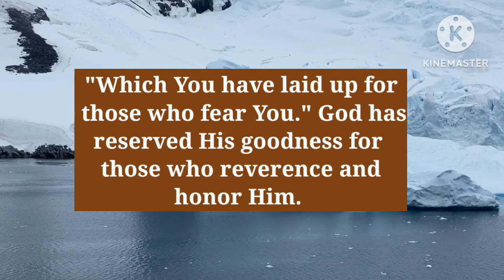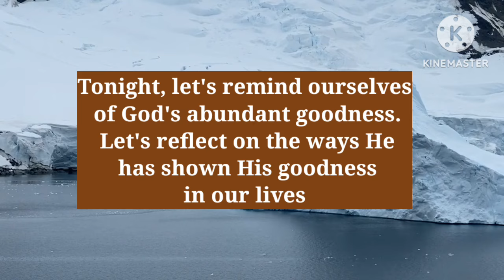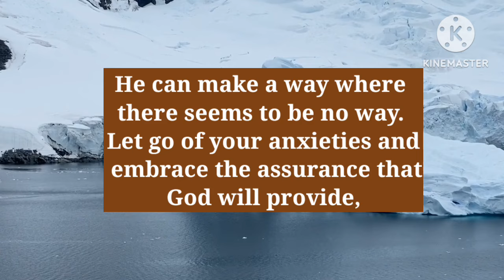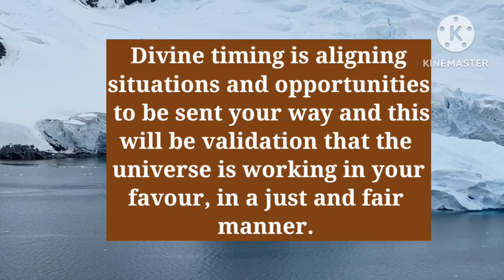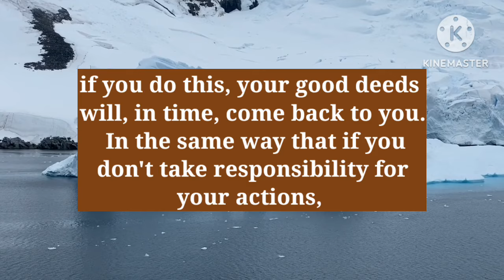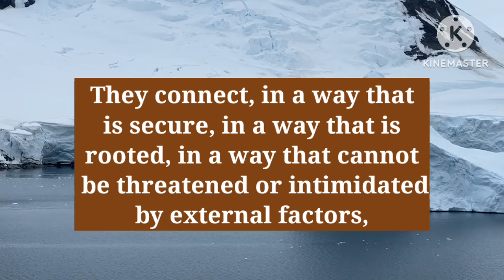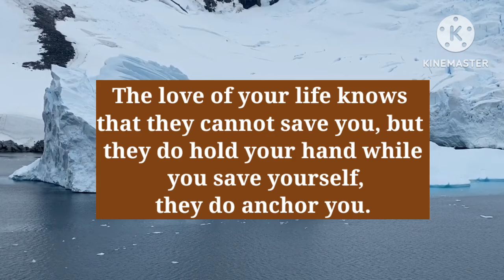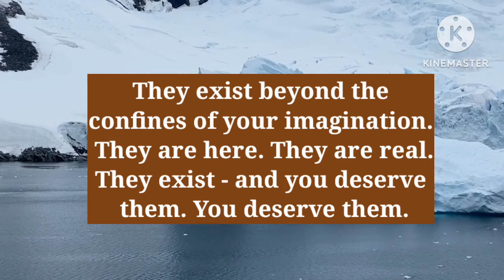SERIOUS ALERT - "THIS IS TRULY AN END TIMES SIGN.. BE PREPARED"- GOD || God's Message Today